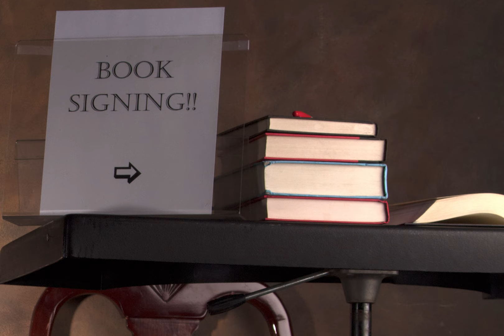PHOTO231 video short